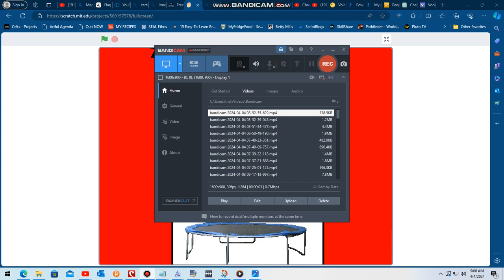Peep Bouncing in Canada Flag (comment please)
Can you comment of Peep bouncing to the end credits of Peep and the
Big Wide World?